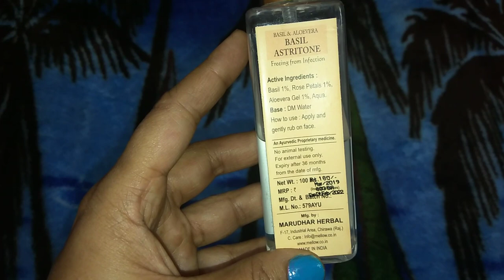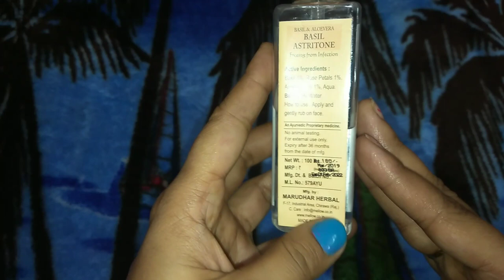Mellow Basil And Aloevera Toner Review Specially For All Skin Types (Shilpa Suri)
Mellow toner
All skin types
Best toner for oily skin also
Thanku friends